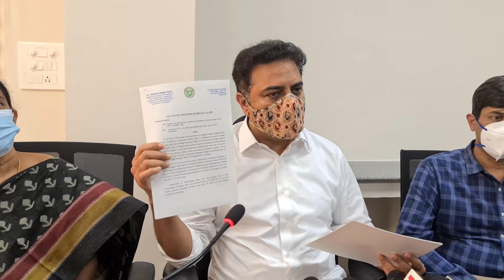చేనేతకు చేయూతనివ్వని కేంద్ర బీజేపీ ప్రభుత్వం | Minister KTR Pressmeet at Siricilla | KCR Army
చేనేతకు చేయూతనివ్వని కేంద్ర ప్రభుత్వం | Minister KTR Pressmeet at Siricilla | KCR Army